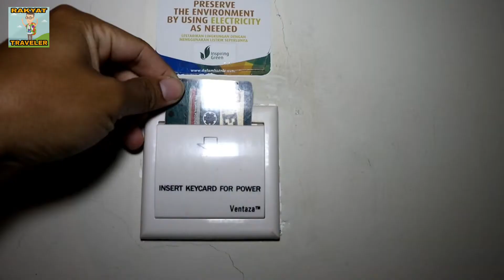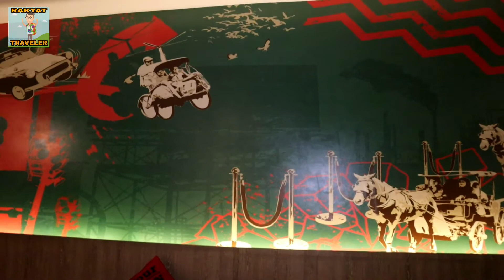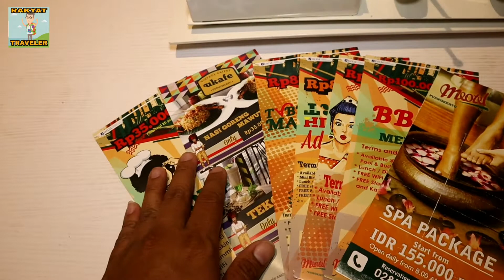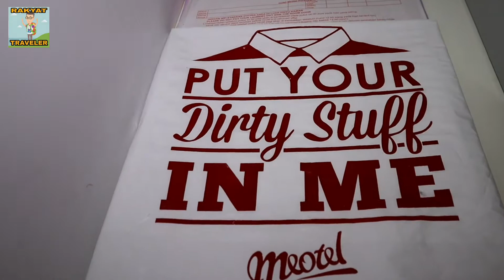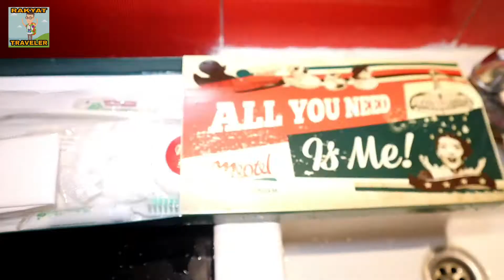ROOM TOUR MEOTEL PURWOKERTO BEST DEAL INN AT CENTRAL JAVA LOW COST BHT COZY PLACE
Dear Sobat Rakyat Traveler,

Video ini dibuat bulan Februari 2020, Harga yg saya dapat untuk Family Room hanya 500ribuan.

Jangan lupa disubscribe dan aktifkan lonceng notifikasinya ya.